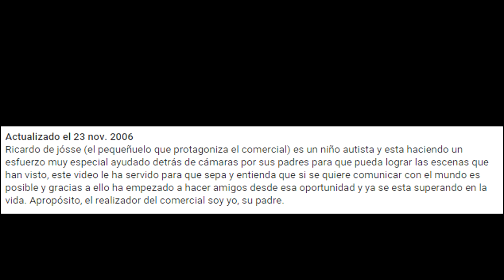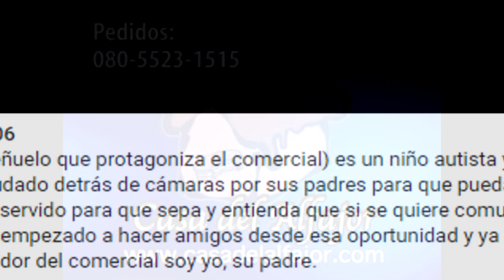La identidad real del niño del Alfajor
Todos nos hemos reído del chico de los alfajores. Y cómo no hacerlo, viendo tan pésima actuación. Han salido bromas, memes e incluso parodias de este comercial, pero hoy os traigo su identidad real. Quién es y por qué actuaba de esa manera nos hará replantearnos si ahora reírnos de él está tan bien.

PREGUNTAS FRECUENTES:

- ¿De dónde sacas la música de fondo que utilizas para tus vídeos?

Como sabéis, no puedo poner contenido con copyright en un vídeo, por lo que toda la música que veréis en mis vídeos la saco de la web En este web hay un catálogo inmenso de música sin copyright de diferentes tipos.

- ¿Cómo haces tus vídeos?

Primero necesito un tema del que hablar, cuando lo tengo investigo a fondo sobre él, elaboro un guion y procedo a grabarlo. Grabo mi voz en un programa llamado Audacity, y voy grabando por párrafos poco a poco, luego lo meto a mi programa de edición, que actualmente es Sony Vegas y de ahí salen todos mis vídeos.

- ¿Que micrófono utilizas?

Auna HK-Mic-900-S, 80€ en Amazon.

Creo en Dios, pero no en la iglesia.